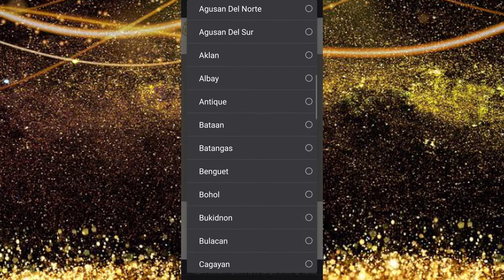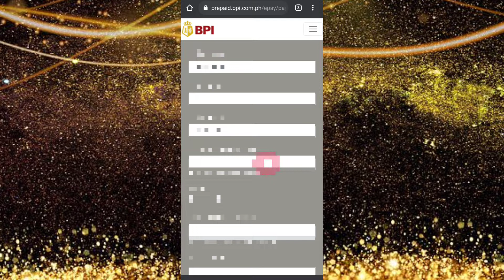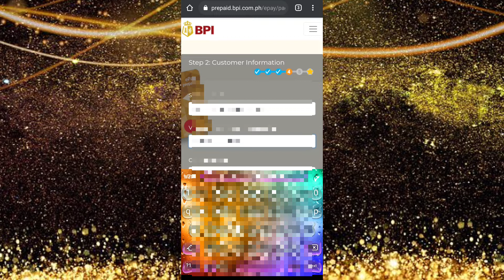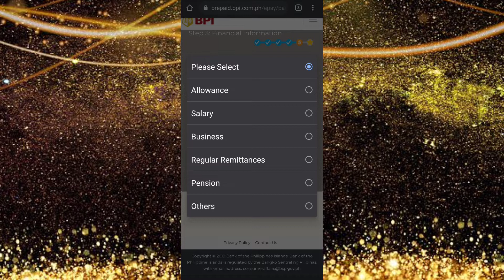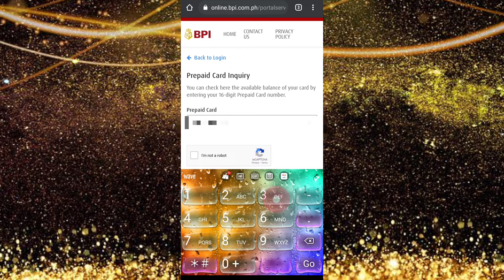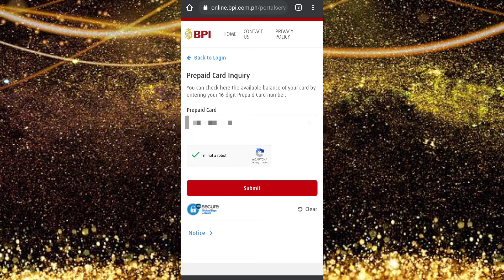HOW TO APPLY BPI EPAY MASTERCARD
BPI ePay Mastercard

EMV-enabled reloadable prepaid card that allows you to store your money securely and enjoy cashless transactions.

*Features*

*Use wherever Mastercard is accepted
Accepted for payment online and in-stores here and abroad.

*Withdraw cash using BPI ATMs
Access your cash conveniently through BPI ATMs

*Tap and go at Mastercard PayPass merchants.
Pay conveniently and securely without needing to sign anything

*Load online or at any BPI branch
Load up to P100,000 through BPI electronic channels or P50,000 through over-the-counter at any BPI Branch.

*Hassle-free
No loading fees and maintaining balance.